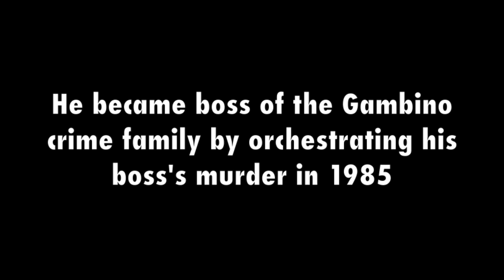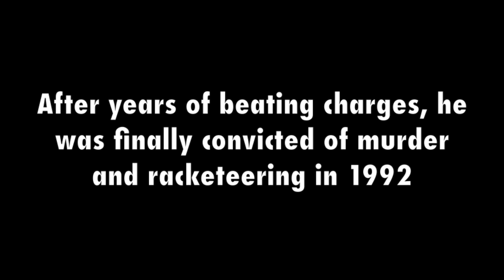Spying on John Gotti, New York Mafia boss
New York Mafia boss John Gotti was a top target of the FBI for more than a decade. He snatched control of the Gambino crime family in 1985 by orchestrating the curbside murder of Paul "Big Paulie" Castellano, the family boss who had succeeded Carlo Gambino. Here is surveillance footage of John Gotti taken by the FBI between 1988 and 1990.
As leader of the New York City-based Gambino crime family, Gotti modernized the image of a Mafia leader from that of a shadowy figure living quietly and humbly to an ostentatious boss embracing consumer culture and celebrity status. Seeming to measure his success by the U.S. standard of fame over power, Gotti became the first Mafia boss to appear as often in the entertainment pages of newspapers as in news sections. He became known as the “Dapper Don” because of his expensive suits and clothing, then the “Teflon Don” because charges against didn’t stick.
That ended on April 2, 1992, when Gotti was convicted of racketeering and murder and sent to prison. In September, 1998, Gotti was diagnosed with throat cancer and had a malignant tumour removed. The cancer re-emerged two years later and as his cancer spread, he was transferred to the U.S. Medical Center for Federal Prisoners in Springfield, Mo., U.S. prison authorities said.
Gotti was pronounced dead at 11:45 a.m. Jun 10, 2002.